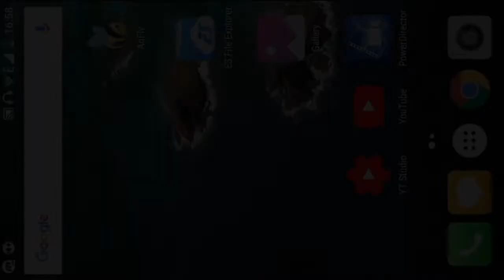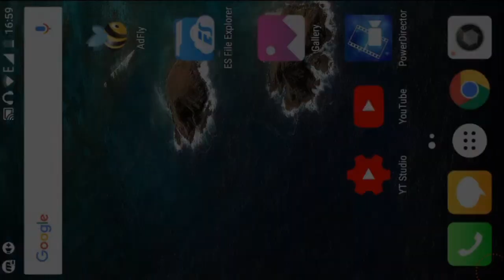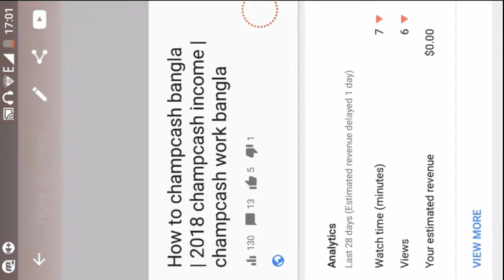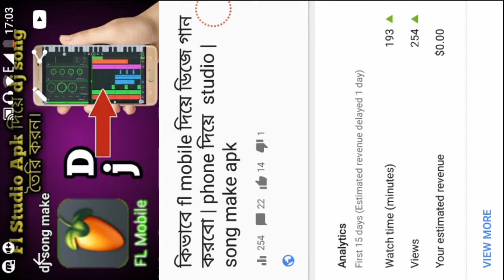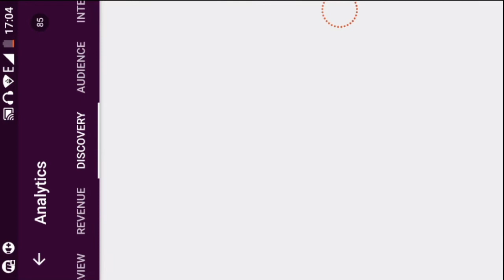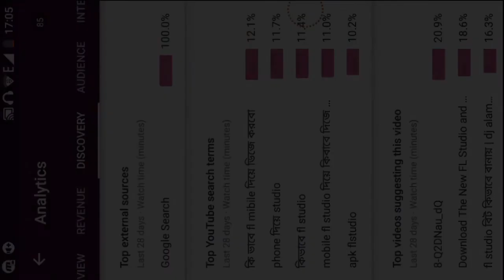SEO For Android App Bangla | How to SEO Youtube Video on Android | YOUTUBE Video SEO mobiles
Youtube Video SEO on Android | How to SEO Youtube Video on Android | free subscriber bangla Video uploaded three days after seo, please | how to search viral tag & tital

ডিজে কাজ শিখতে চাইলে কল করুন
০১৭৬১৯৪৩৫০০(ইমু)